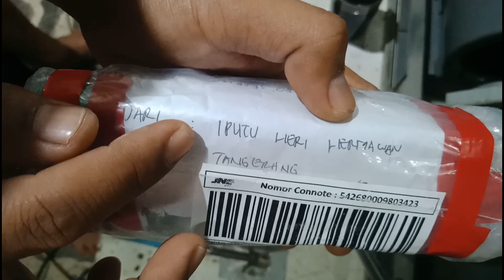NITECORE MH10 versi lama rusak mati part. 01